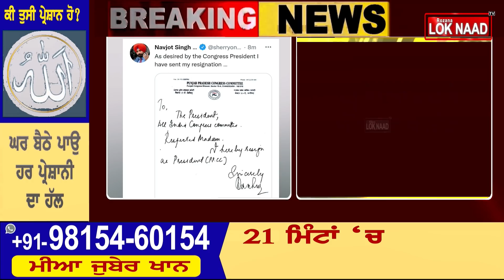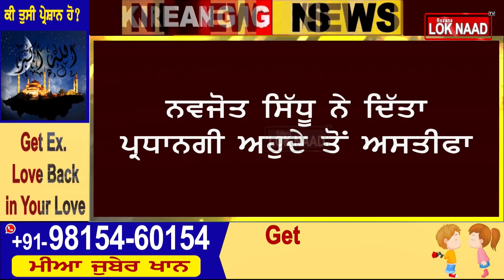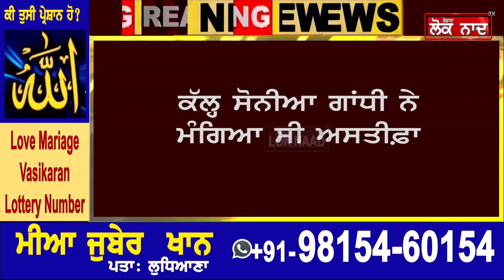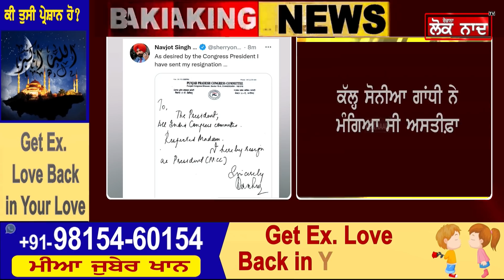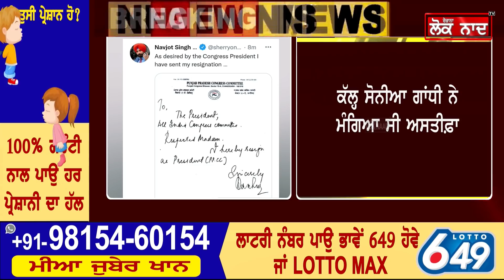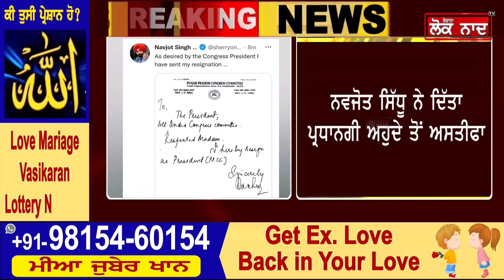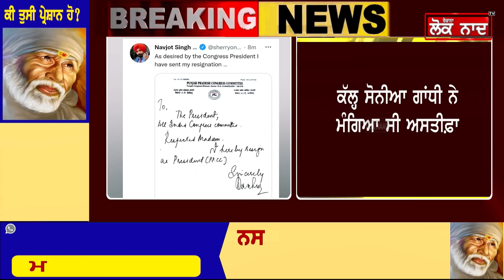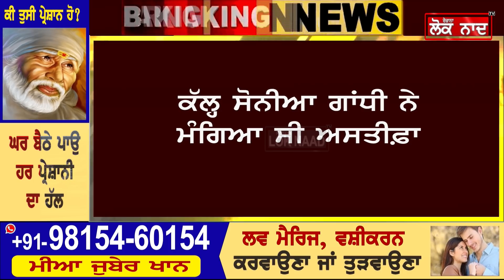Big Breaking - Navjot Sidhu ਨੇ ਪ੍ਰਧਾਨਗੀ ਤੋਂ ਦਿੱਤਾ ਅਸਤੀਫਾ, ਸੁਣੋ ਕੀ ਬੋਲੇ ਸਿੱਧੂ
Big Breaking
Navjot Sidhu ਨੇ ਪ੍ਰਧਾਨਗੀ ਤੋਂ ਦਿੱਤਾ ਅਸਤੀਫਾ
ਸੁਣੋ ਕੀ ਬੋਲੇ ਸਿੱਧੂ